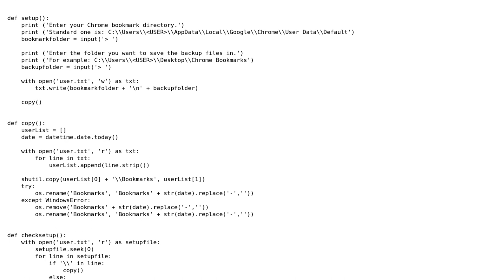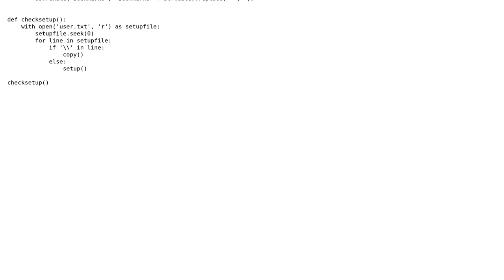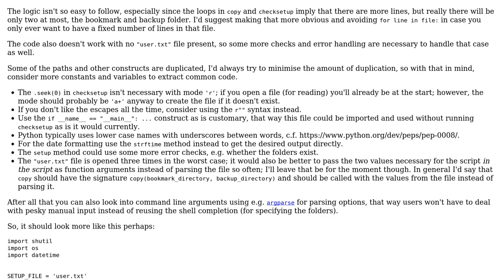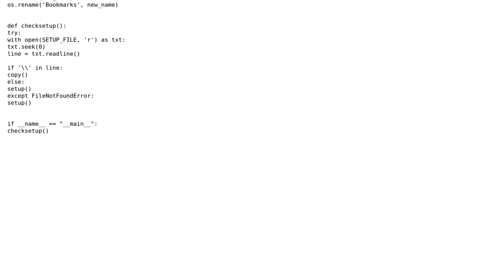Code Review: Auto backup Chrome bookmarks (2 Solutions!!)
Code Review: Auto backup Chrome bookmarks

With thanks & praise to God, and with thanks to the many people who have made this project possible! | Content (except music & images) licensed under CC BY-SA | Music | Images & others | With thanks to user SuperBiasedMan user Sam user Jamal user ferada and the Stack Exchange Network Trademarks are property of their respective owners. You are responsible for your own actions.